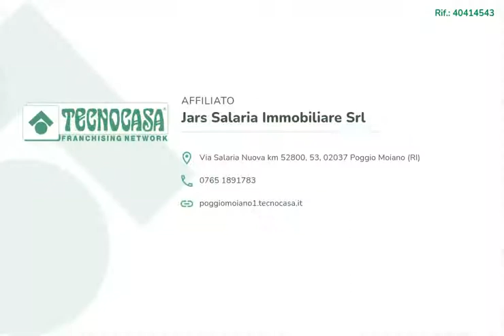Locale commerciale fronte strada